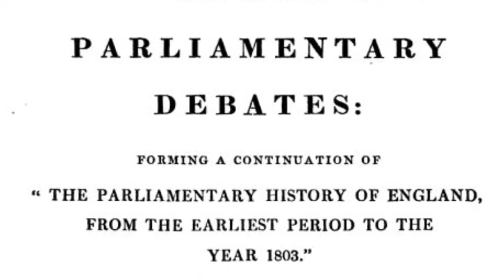MANCHESTER YOUTH COUNCIL UK YOUTH PARLIAMENT ELECTIONS PROMOTIONAL FILM 2018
Manchester Youth Council -promotional film for Elections for Members of Youth Parliament and Members of Manchester Youth Council